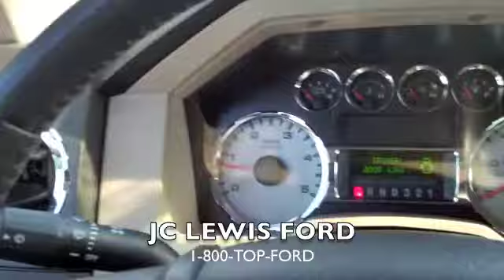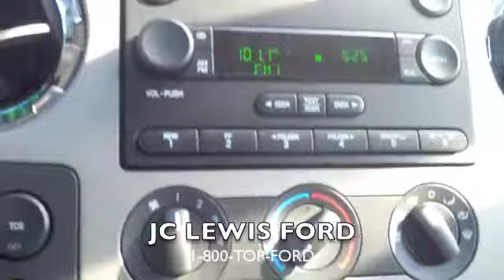2008 Ford F-250 Super Duty from JC Lewis Ford in Savannah, GA